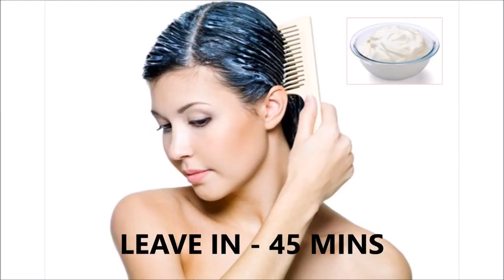Change White hair to Black hair naturally सफेद बाल को ब्लैक करें Top Home Remedies Grey Hair